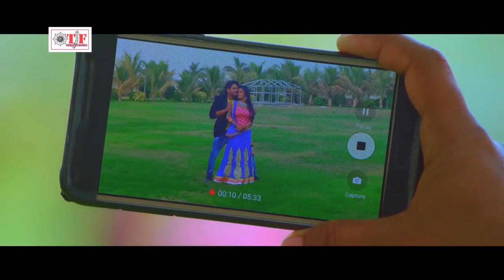Rakhi la ye Raja hamake lover bana ke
R n mehi